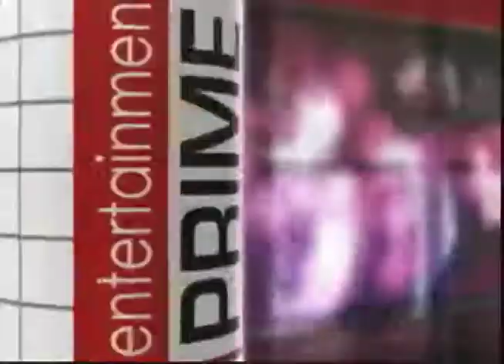E Prime - October 13 2017